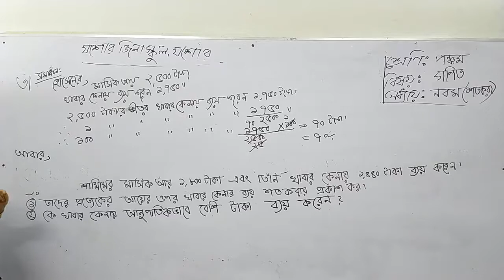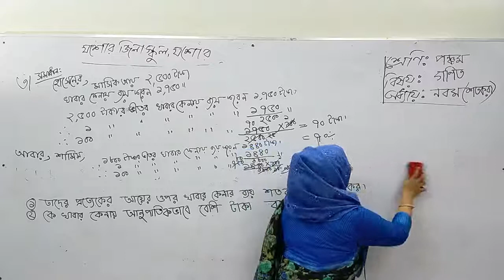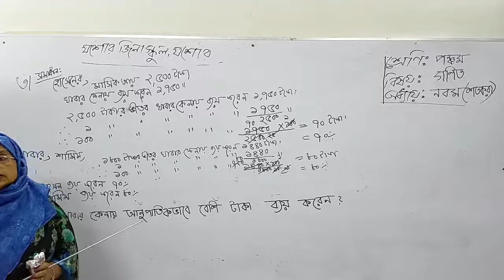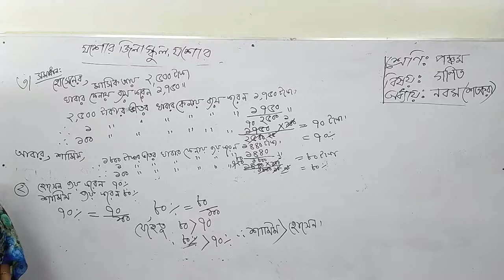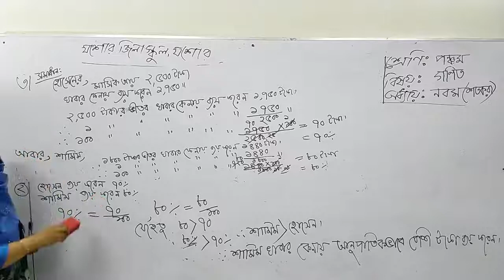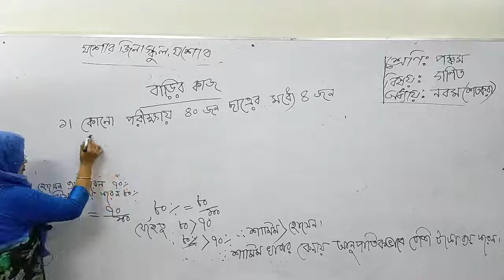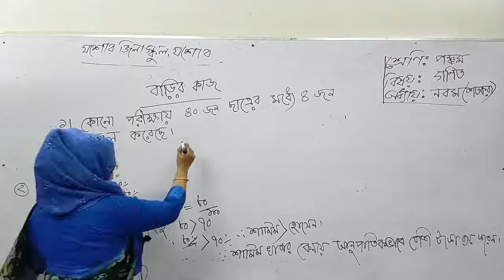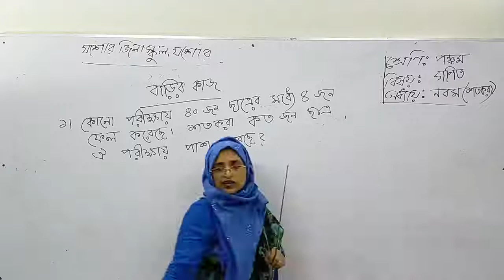পঞ্চম শ্রেণি। গণিত। অধ্যায় নবম। শতকরা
মোছা: হোসনেয়ারা পারভীন
সহঃ শিক্ষক
যশোর জিলা স্কুল,যশোর।